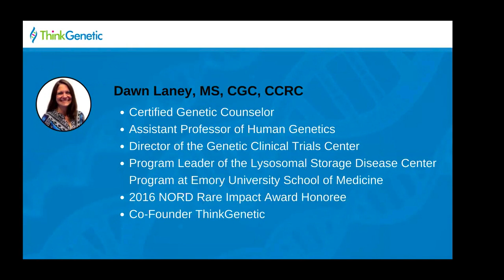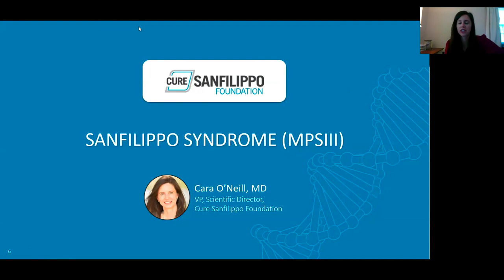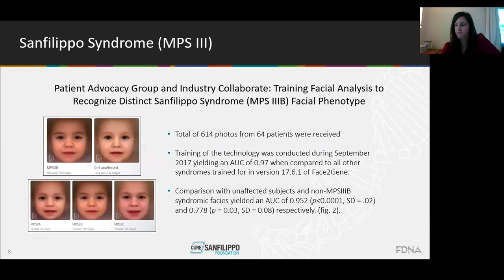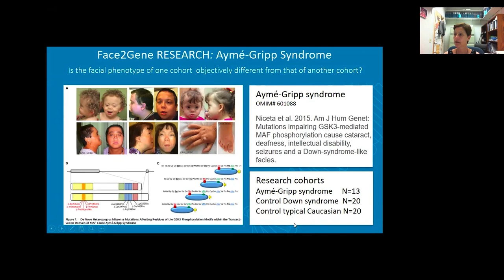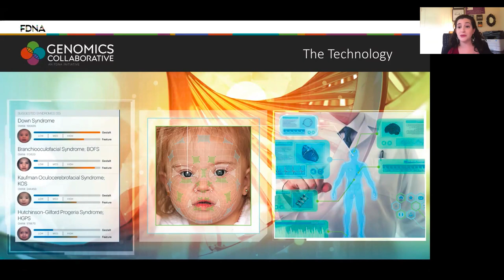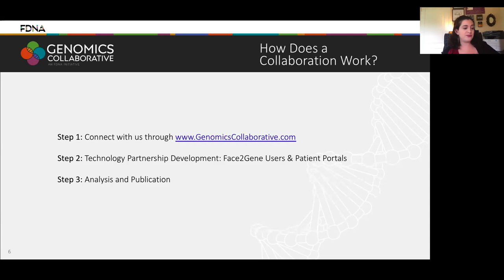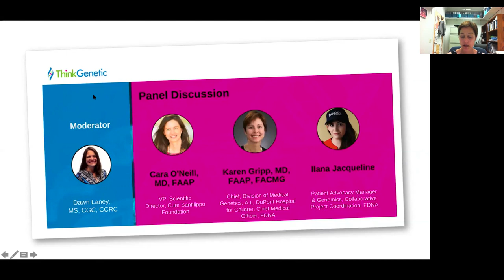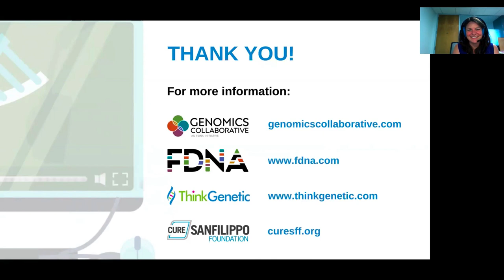ThinkGenetic hosts FDNA's The Genomics Collaborative: How to Design the Future of Health--Together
Wednesday, July 11th at 2PM ET

Healthcare professionals globally are using FDNA's Face2Gene applications to evaluate patients in clinic, research and labs. Hear from patient advocates & renowned genetics experts on how FDNA’s Genomics Collaborative—which has opened up this core technology to healthcare professionals and patient advocates—supports discovery, scientific publications, and advancing disease awareness and understanding through the analysis of patient cohorts.

Speakers

Karen Gripp, MD, FAAP, FACMG
Chief, Division of Medical Genetics & Chief Medical Officer at A.I. DuPont Hospital for Children & FDNA

​Cara O'Neill, MD, FAAP
VP, Scientific Director at Cure Sanfilippo Foundation

Ilana Jacqueline
Patient Advocacy Manager & Genomics Collaborative Project Coordinator at FDNA

Moderator: Dawn Laney, MS, CGC, CCRC; ThinkGenetic; Emory University School of Medicine